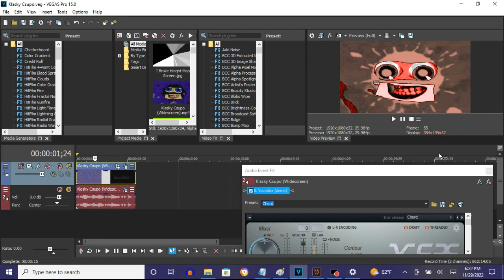How To Make RedFlangedSawChord On Vegas Pro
Made on ‎Tuesday, ‎November ‎29, ‎2022, ‏‎6:31:29 pm to 6:32:03
Edited on Tuesday, ‎November ‎29, ‎2022, 6:33:40 pm

Names:
RedFlangedSawChorded
RedFlangedSawChord

How To Make RedFlangedSawChord:

(VideoFX)

1st: Gradient Map - RedFlangedSawChord

0;  R: 255, G:  165, B: 150, A: 255
1;  R:   0, G:    0, B:   0, A: 255 (Black)
2;  R: 255, G:   45, B:  45, A: 255
3;  R: 255, G:  255, B: 255, A: 255 (White)
4;  R:   0, G:    0, B:   0, A: 255 (Black)

(AudioFX)

1st: IL Vocodex - RedFlangedSawChord

Step 3 of 3:

Key Set:

10th Black Key
11th Black Key
12th Black Key
13th Black Key

How to Make RedFlangedSawChorded
226 views  Sep 21, 2018: